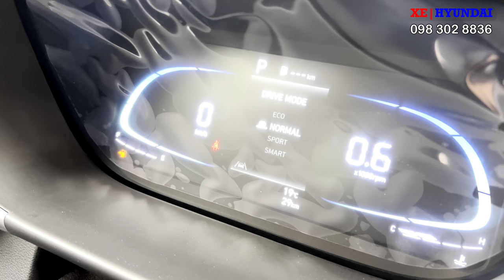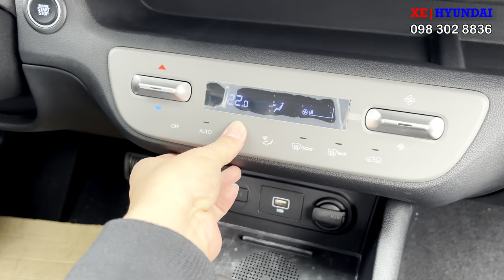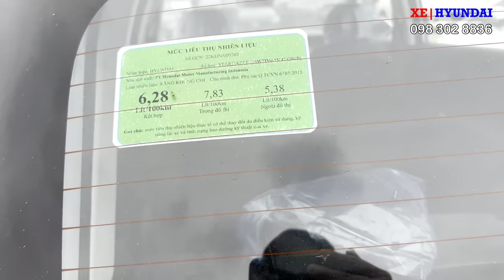✅Hyundai Stargazer Chi Tiết Và Giá Xe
Chiếc xe hiện được giảm giá mạnh nhất của nhà hyundai, không ai khác là Hyundai Stargazer